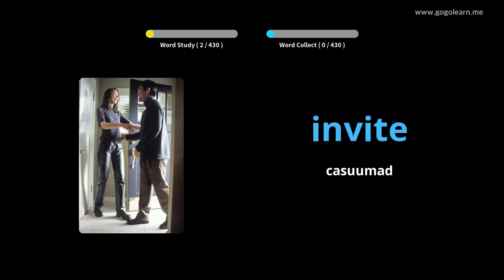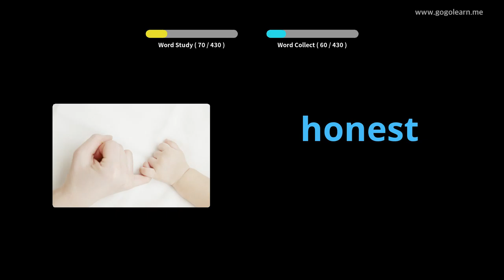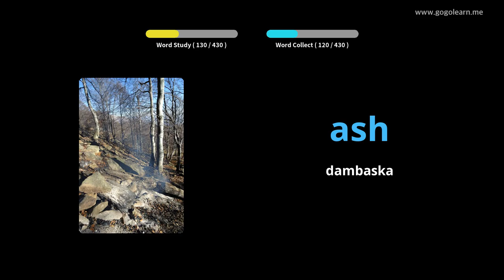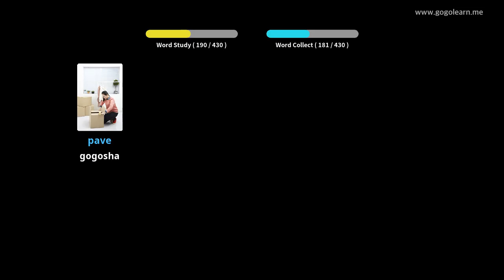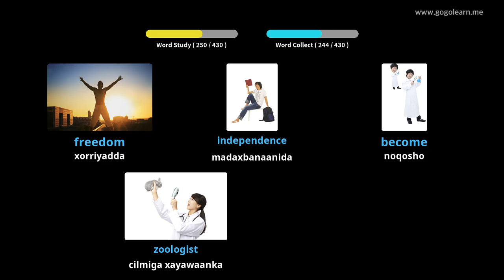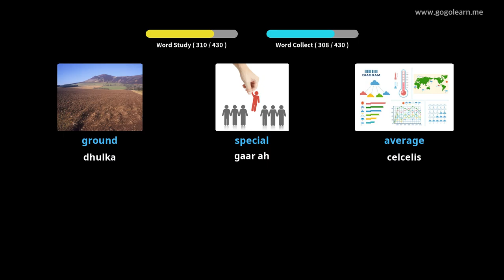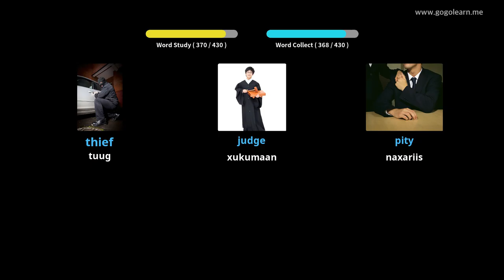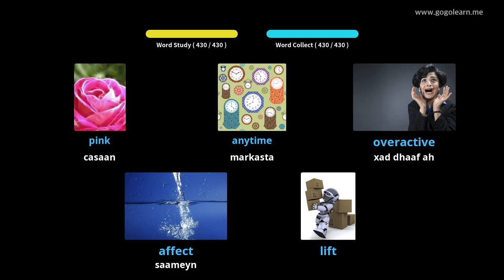Luqadda Ingiriisiga Erayada Dugsiga Sare 2 |Golearn